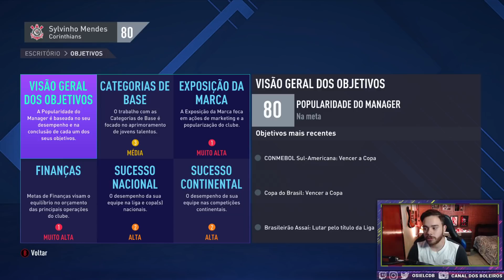RECONSTRUINDO O CORINTHIANS!! FIFA 21 | Modo Carreira